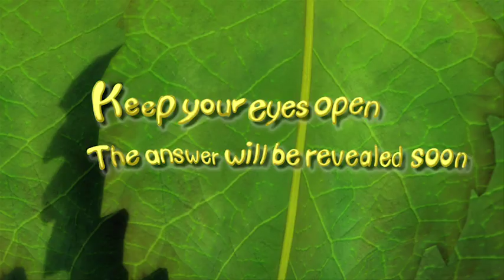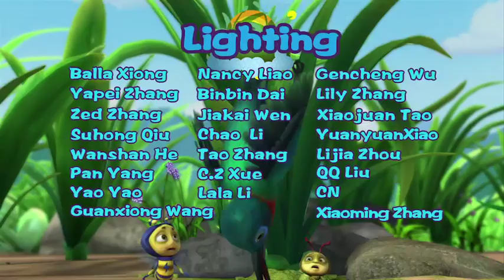Brainy Bubbly Bug Buddies EN 026 | THE HIGH JUMP CHAMPION